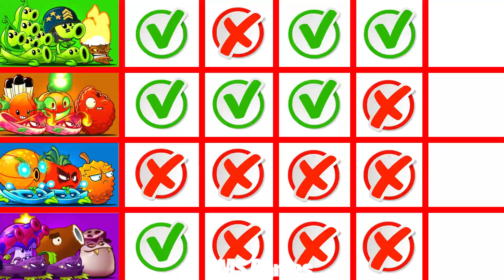4 Team Plants x Vine x Defense Vs 100 Zombies - PvZ 2 Gameplay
4 Team Plants x Vine x Defense Vs 100 Zombies - PvZ 2 Gameplay
Play List Video Gameplay (Mobile Game)